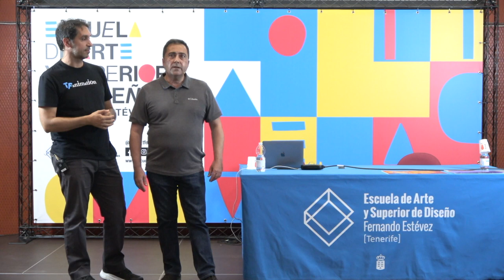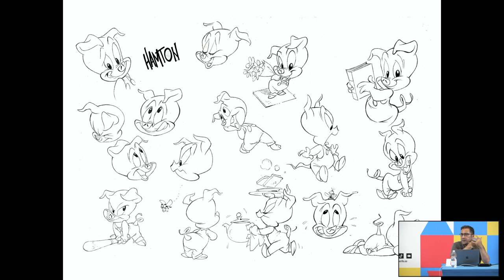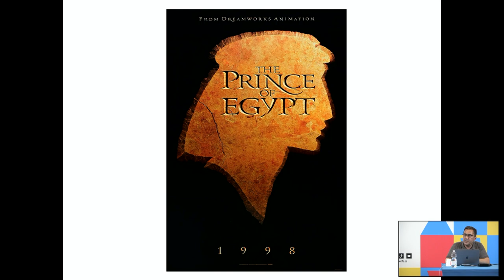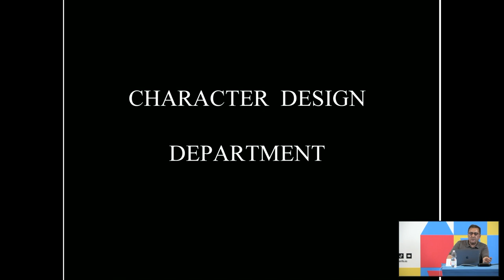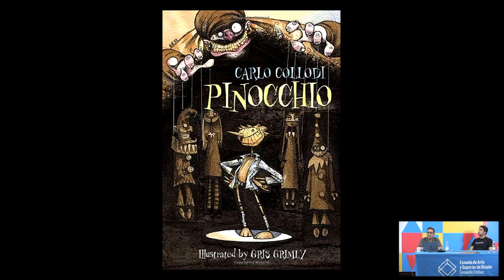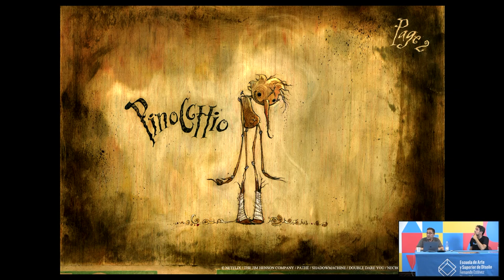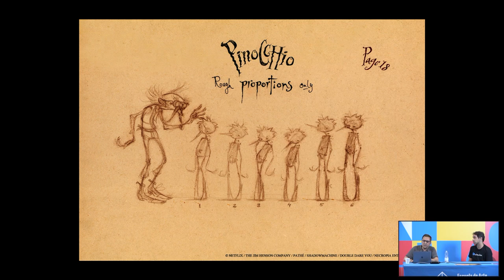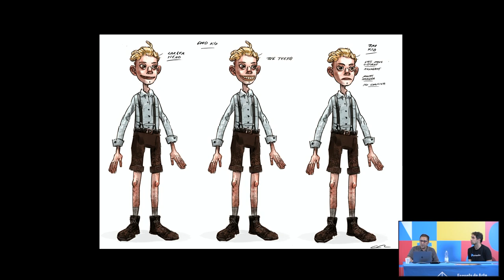Jordi Grangel. Grangel Studio. 1ª parte.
CREACIÓN DE PERSONAJES PARA GRANDES PRODUCCIONES DE CINE DE ANIMACIÓN STOP-MOTION.
A cargo de Jordi Grangel codirector y miembro del equipo creativo de Grangel Studio; "La novia cadáver", "Madagascar", "Kung-fu Panda" o "Pinocchio", Premio Óscar 2023 a la mejor película de animación.
Organizado por Carlos Miranda y la EASD Fernando Estévez.
Modera, Carlos Miranda.